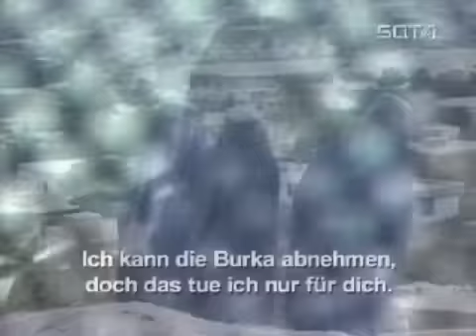Burka Band - Burka Blue (Barbara Morgenstern Remix)